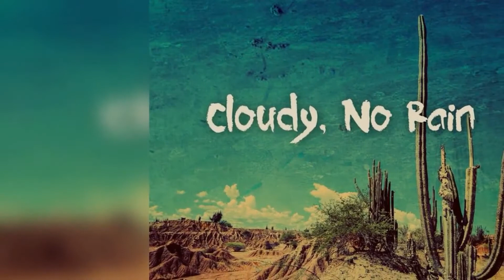Cloudy, No Rain | Denis Turbide & Saltwood | Acoustic Guitar Duet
Cloudy, No Rain is an acoustic guitar duet written and performed by Denis Turbide and Saltwood. This is a relaxing easy listening tune with a touch of tango. The tune is inspired by hot and cloudy day without a drop of rain. Saltwood is a guitar moniker of Croatian cinematic composer Eldar Ibrahimovic.

Released by Yellow Rose Records/Valley View Media on 3rd of July 2020.

Denis Turbide is Canadian guitarist playing both classical fingerstyle and acoustic rock styles. Denis got his first guitar at the age of 13.  At 40, after decades of learning and playing other people's music, he started arranging his own pieces. After releasing his first EP, Denis started recording and releasing his own music on a regular basis.  To date, he's released over 60 tracks that have been streamed and saved throughout the world.

Eldar Ibrahimovic is an active drummer, composer, and audio engineer from Croatia. He has a long-time passion for Classical music and has composed orchestral arrangements for the past few years, releasing six albums and 12 singles. Combined with his love for audio engineering and production, where he has been active for around 15 years, Eldar's creative and inspiring Classical music ranges from quiet and emotional String Quartets to full-scale Epic Orchestral arrangements.